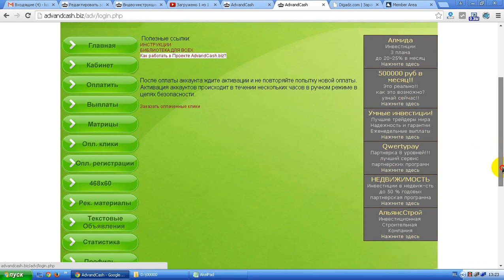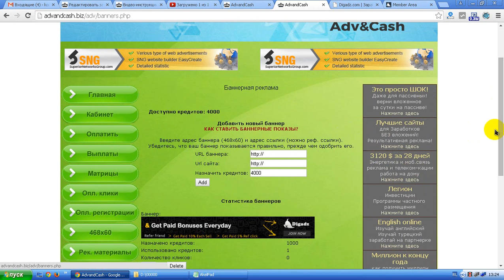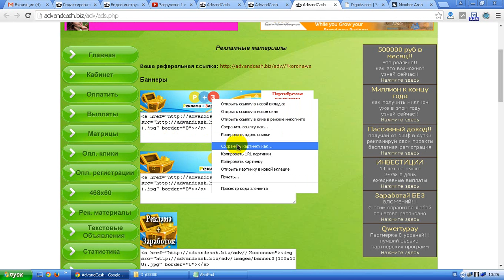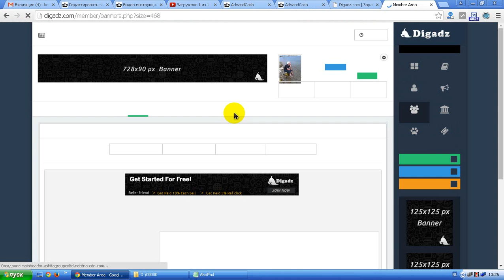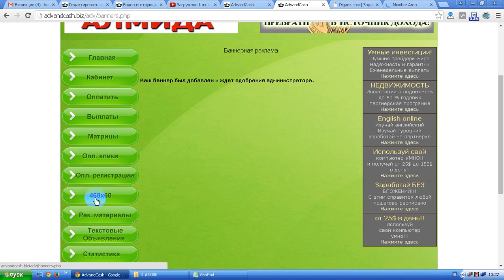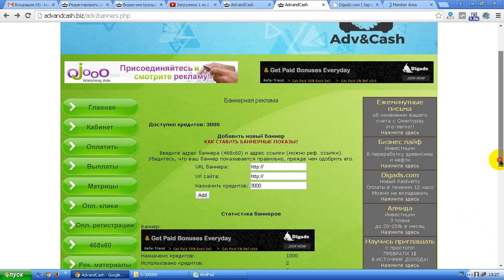Как ставить баннерную рекламу?